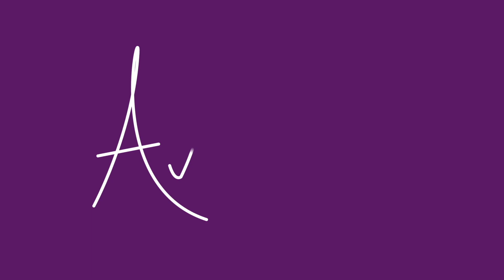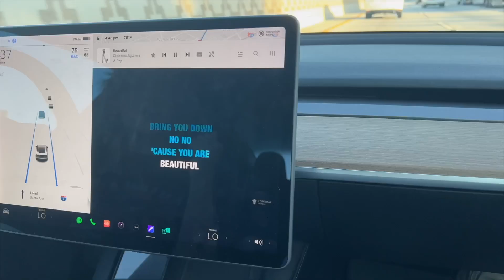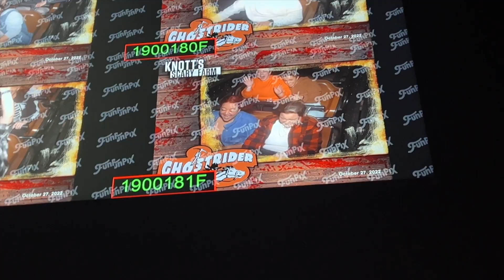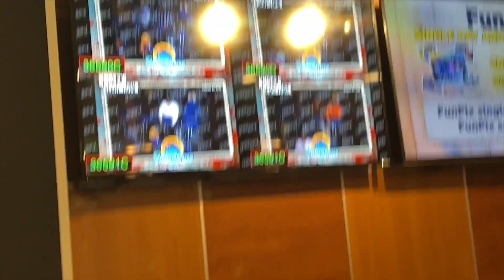Haunted Houses & Halloween Parties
Halloween weekend festivities with my friends!

Wasting Time
Written by Alex Hinsky and Dean Palya